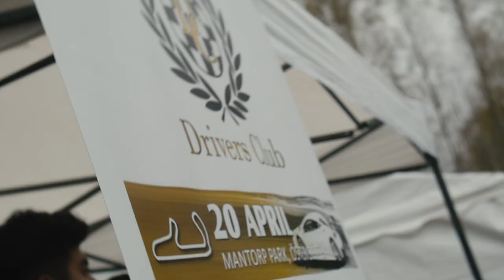Inauguration for Team58 - Customized For You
Thank you very much to our partners🙏❤️

And thanks to the photographer @axel_guldstrand 🙏